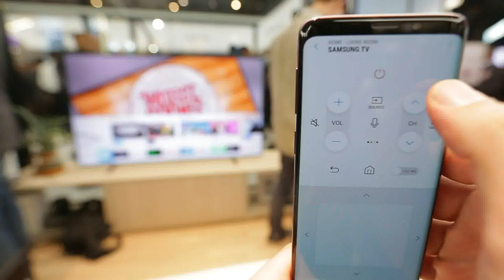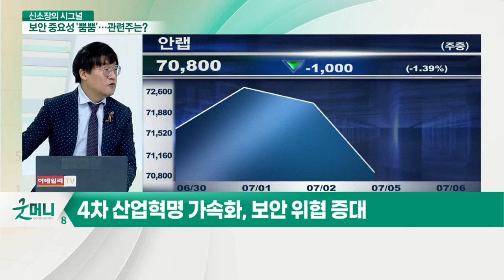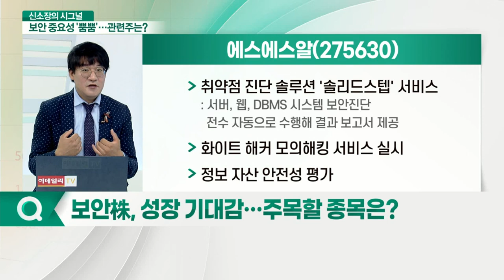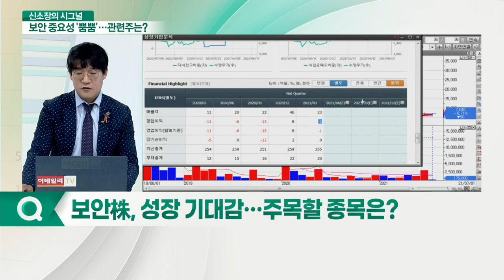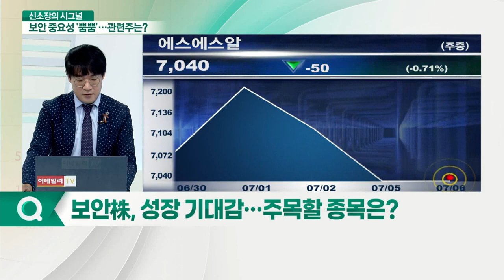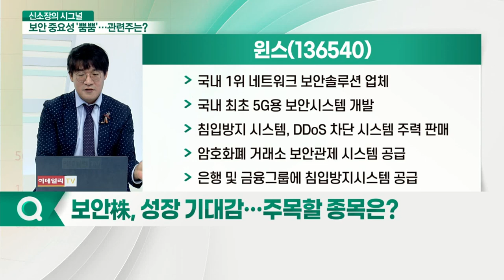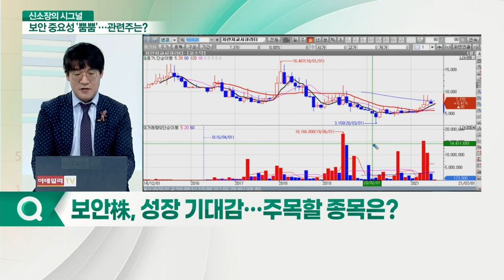4차 산업혁명의 완성은 '보안'... 존재감 드러내는 수혜주는?_신소장의 시그널 (20210706)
Q. 4차 산업혁명 시대, 보안 중요성 고조?
Q. 보안株, 성장 기대감… 주목할 종목은?

에스에스알(275630)
- 취약점 진단 솔루션 시장 점유율 1위
- 비인가자 접근, 데이터 유출 사고
- 최다 화이트 해커 보유
- 취약점 진단 솔루션 '솔리드스텝' 서비스
- 화이트 해커 모의해킹 서비스 실시
- 정보 자산 안전성 평가

윈스(136540)
- 국내 1위 네트워크 보안솔루션 업체
- 국내 최초 5G용 보안시스템 개발
- 침입방지시스템, DDoS 차단 시스템 주력 판매
- 암호화폐 거래소 보안관제 시스템 공급
- 은행 및 금융그룹에 침입방지시스템 공급